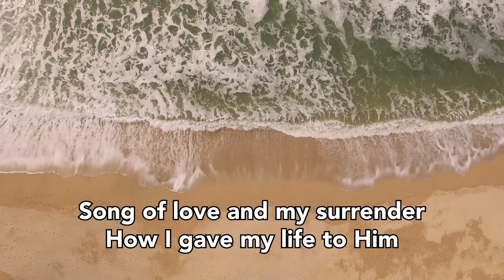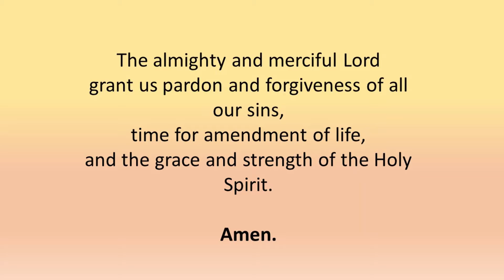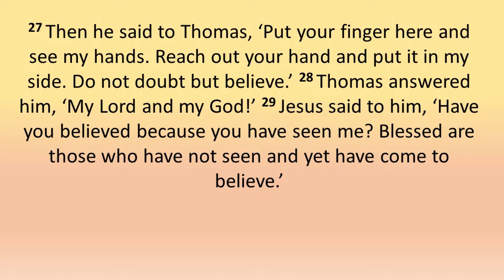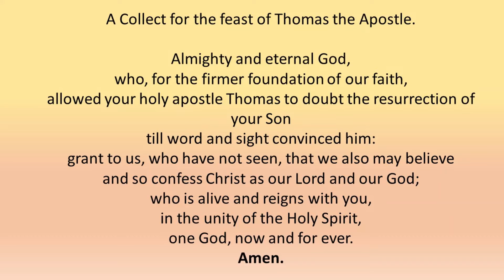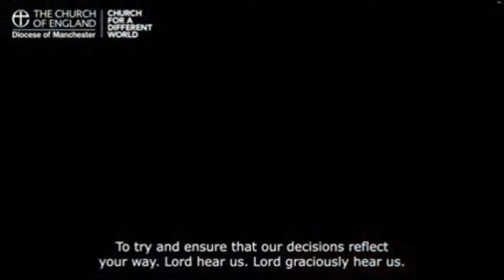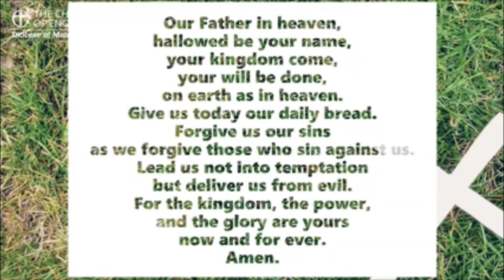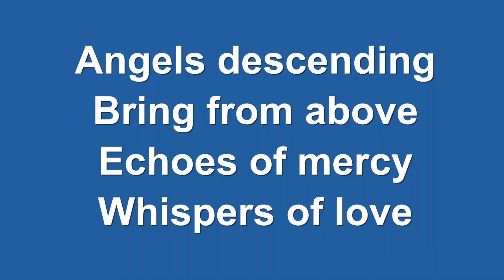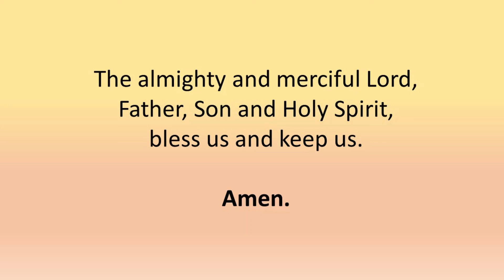3rd July 2022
Join Rev Derek for this on-line service for the feast day of St Thomas the Apostle as we reflect on how we deal with doubt in our lives.